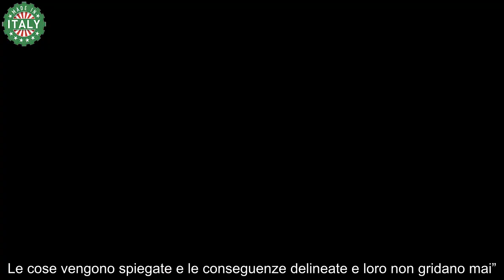Kate Middleton mamma spietata così evita urla e capricci dei figli Altro che maniere forti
Kate Middleton è una maestra nell’arte della cordialità. Infatti, sorriso di circostanza in viso, riesce sempre a districarsi nelle occasioni pubbliche e a essere impeccabile.

Una cosa molto complessa per lei, soprattutto ora che i suoi bambini sono piccoli, è sicuramente conciliare gli incarichi pubblici e di rappresentanza con il suo essere una mamma di tre figli. Per lei è molto importante trascorrere molto tempo con i figli.

Nonostante infatti ci sia una tata specializzata nella cura dei bambini, sia lei che William partecipano alle attività familiari con i bambini, in modo da poterli sorvegliare e impartirgli l’educazione prevista dal rigido protocollo inglese.

Tuttavia, sembra che Kate non sia una mamma così dolce e amorevole come si potrebbe pensare. Infatti, ci sono molto regole che impone ai principini. Ecco com’è la principessa come mamma.